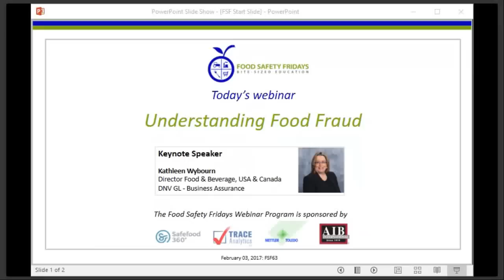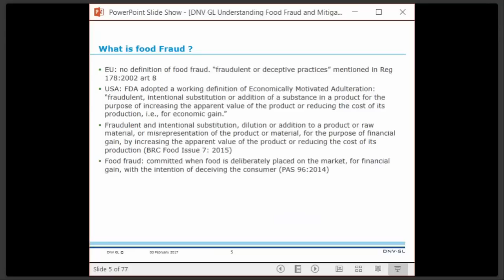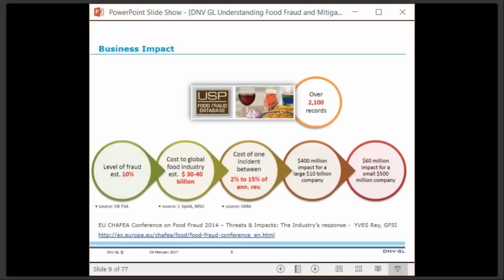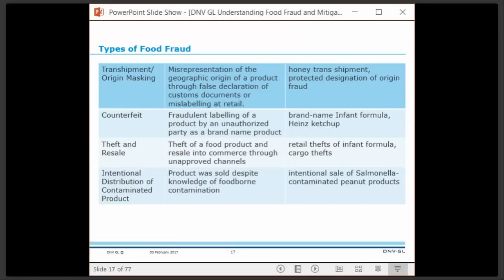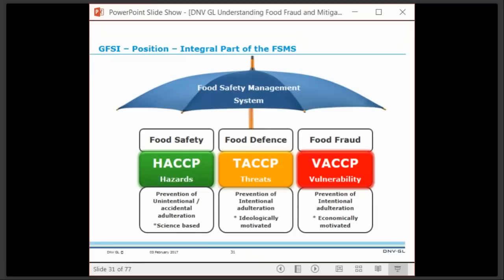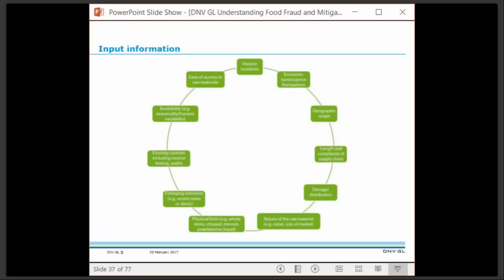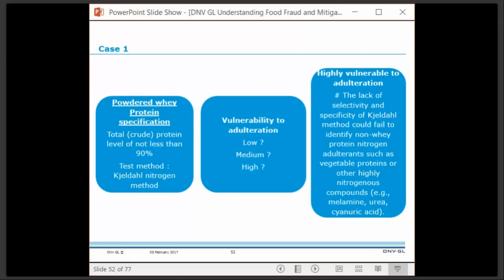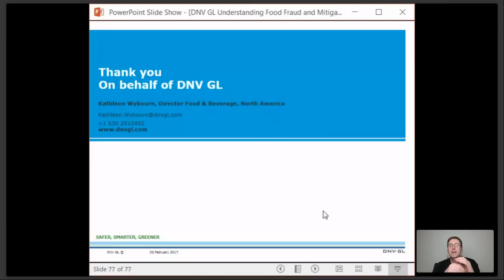Understanding Food Fraud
Food fraud is a collective term used to encompass the deliberate and intentional substitution, addition, tampering, or misrepresentation of food, food ingredients, or food packaging; or false or misleading statements made about a product, for economic gain as defined by Spink, J. & Moyer D.C. This webinar will will help you to understand what food fraud is and how it fits in the big picture of risk for the food and beverage industry, gain overview related to food fraud in certification standards, as well as showcase risk mitigation activities, including vulnerability assessment and other risk assessment methodologies, control measures and assurance controls.

Download the Presentation Slides and Certificate of Attendance from the IFSQN